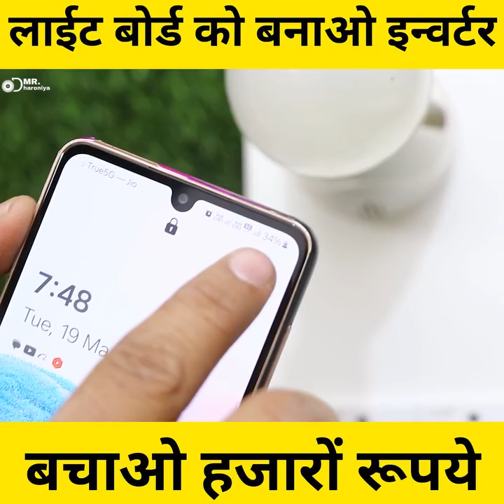gar ma he invatra bana k asn tariqa...